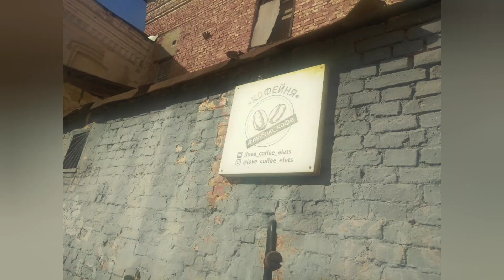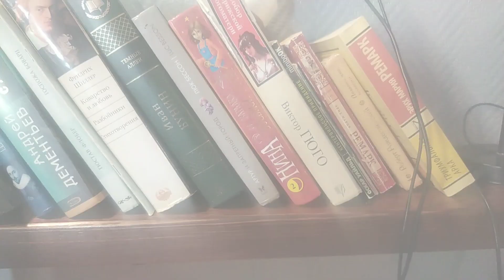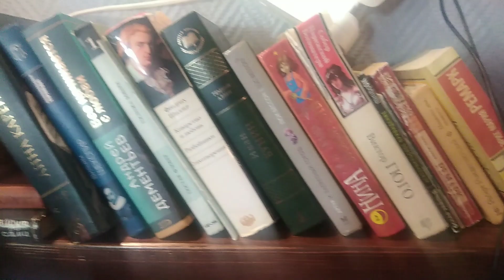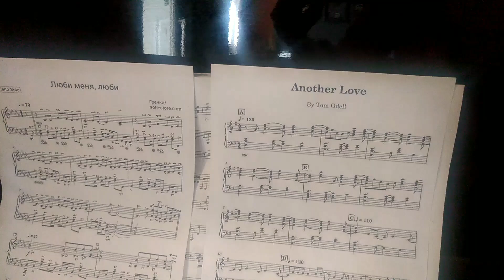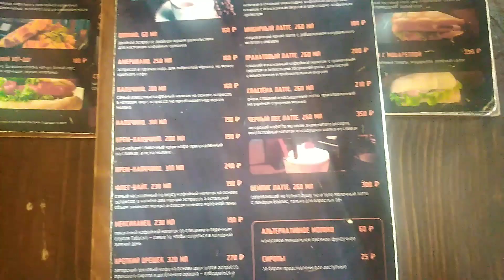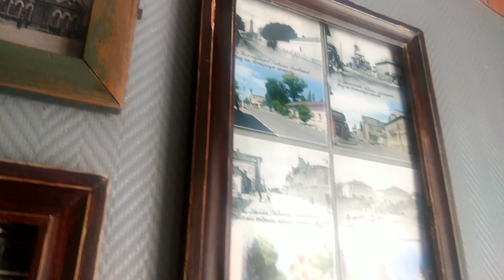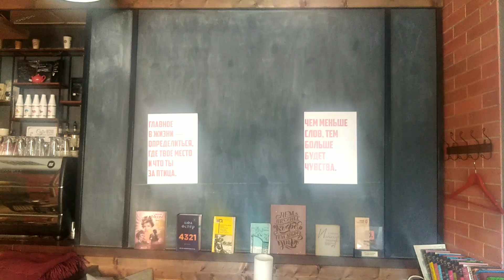Утренний кофе. Елец /Yelets. Coffee shop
Утренняя кофейня полупуста. Елец ещё только просыпается... Вечером, конечно, все столики будут заняты. А сейчас можно посидеть спокойно и подумать о чём - то своём над чашкой рафа... Всем доброго утра!